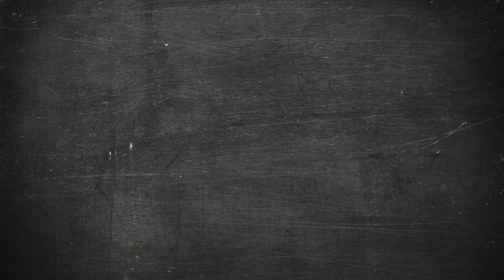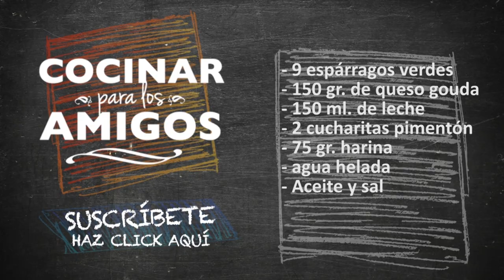Tempura de espárragos con salsa de queso. Recetas de verduras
Tempura de espárragos con salsa de queso

Puedes descargar la receta en

INGREDIENTES
- 9 espárragos verdes
- 150 gr de queso gouda
- 20 gr. de mantequilla
- 150 ml. de leche
- 2 cucharitas de pimentón
- 75. gr de harina
- Agua helada

Salsa de queso:

Fundir la mantequilla en un cazo, añadir la harina y remover bien. Incorporar la leche y remover continuamente hasta conseguir una bechamel muy ligera. Añadir el queso cortado en trocitos y dejar que se funda. Finalmente, incorporar el pimentón y remover bien hasta que esté todo disuelto.

Tempura:

Mezclar la harina con un poco de agua helada hasta que quede una masa ni muy espesa, ni muy líquida. Dejar el bol con la masa de tempura encima de unos hielos para que se conserve bien fría.

Cortar las puntas de los espárragos y pasarlos por la masa de la tempura.  Freír en aceite muy caliente. Retirar y dejar que escurran sobre una rejilla.

Servir acompañados de la salsa de queso.